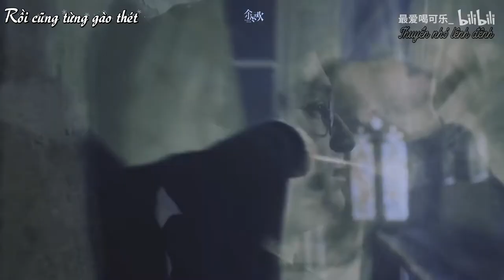[Drarry] Tôi Dùng Cách Gì Để Giữ Em Lại Đây 我用什么把你留住 (Vietsub)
Translate: Tịch Dạ Truy Phong - Hope
Proofreader: Tàn Tro
Subtitle: Hope
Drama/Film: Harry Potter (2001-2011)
[Vietsub Được Thực Hiện Bởi Thuyền Nhỏ Lênh Đênh. Vui Lòng Không Reup Đi Nơi Khác]